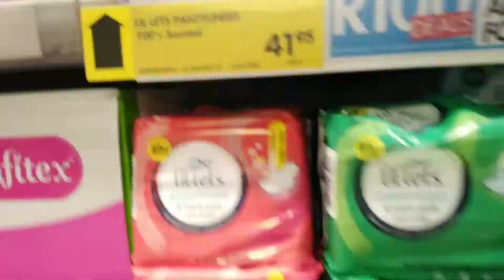Missioning with Magik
Guests:
A.D: @adrianxkuster10
Storm: @stormjoy_speaks

A.D Dressed by: @retrofitcpt